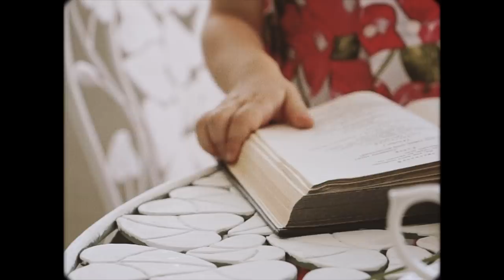Алина Кабулова - Родители (petrucho 2018)